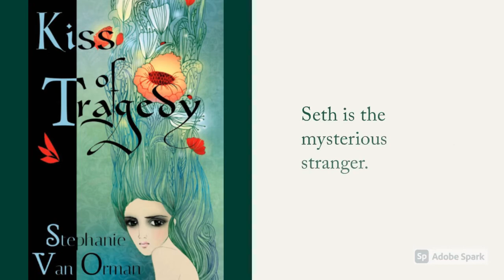Kiss of Tragedy by Stephanie Van Orman novel trailer.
Kiss of Tragedy book trailer by Stephanie Van Orman.  The track is called 'Spirit of the Woods."  Novel available in ebook and paperback format.